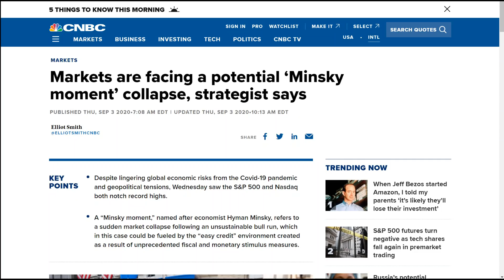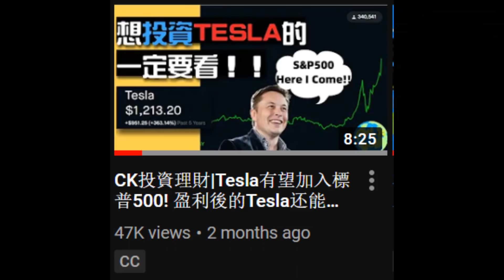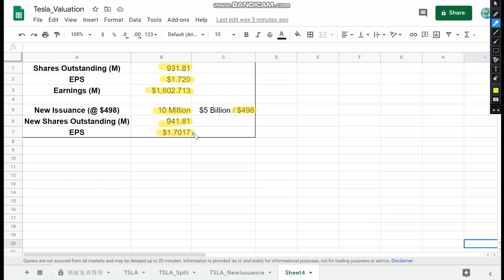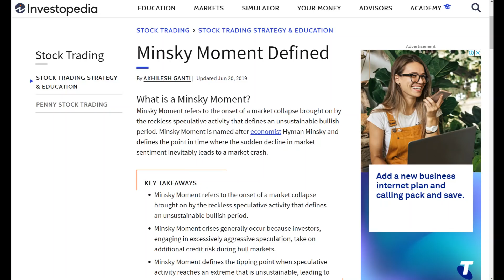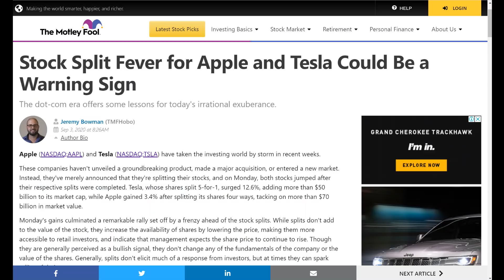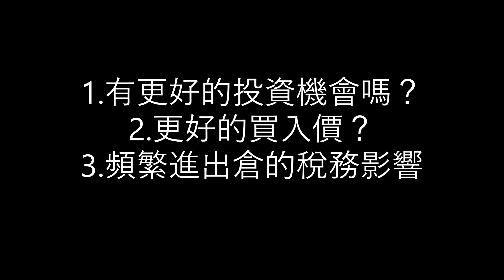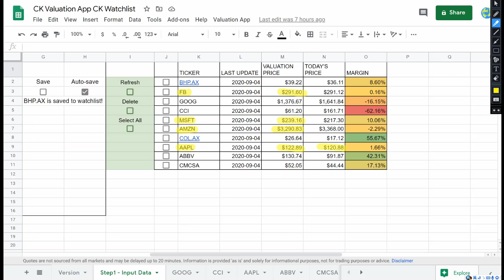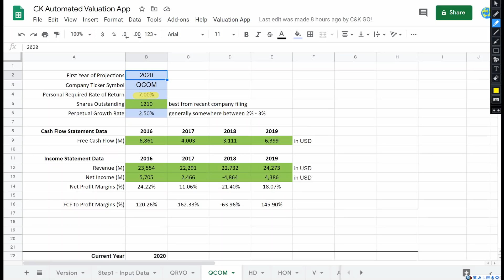CK投資理財|新股權引發的'血案'?股市怎麼說崩就崩了?該逃命嗎?(看完就明白了!!)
Nasdaq怎麼說崩就崩了?還連帶着整個大盤一起跌?究竟是什麼戳破了這個泡沫?投資者該清倉逃命嗎?
美股是否正在經歷明斯基時刻?